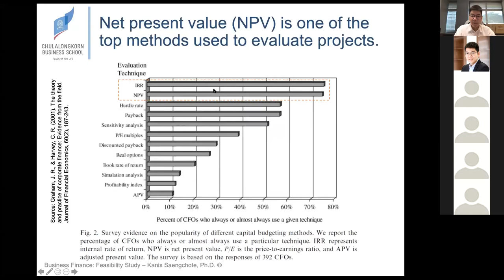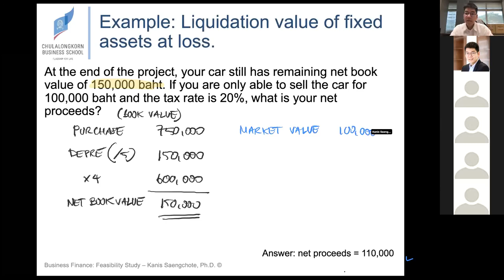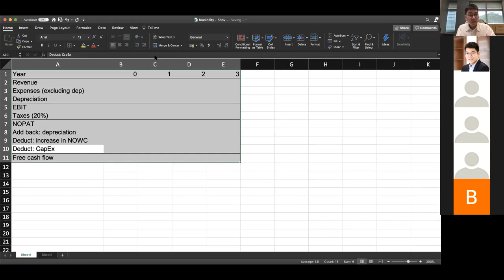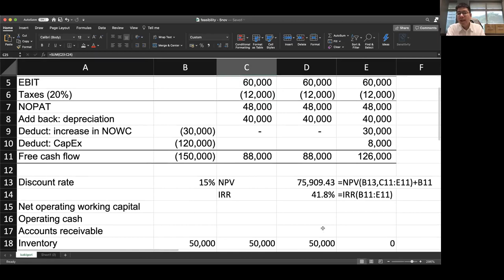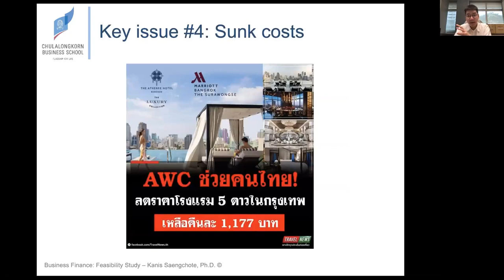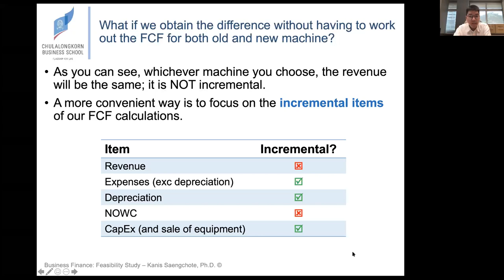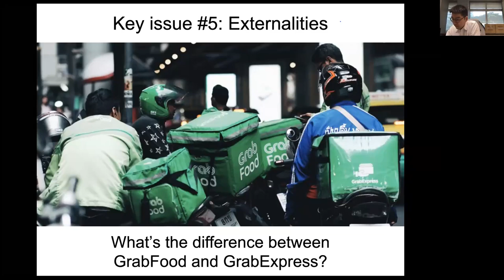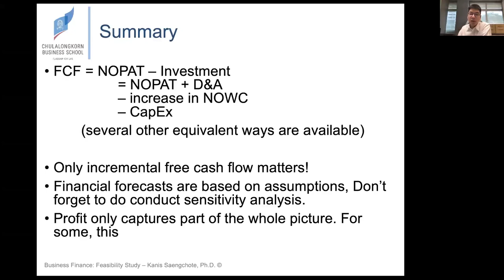BusFin Lecture 8.2: ประเด็นที่ควรระวังในการประเมินความคุ้มค่าในการลงทุน